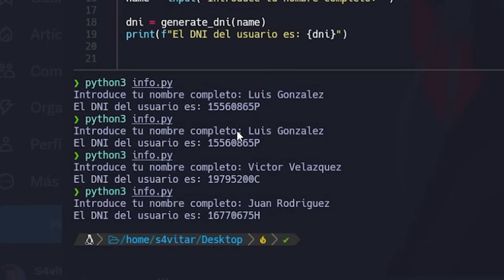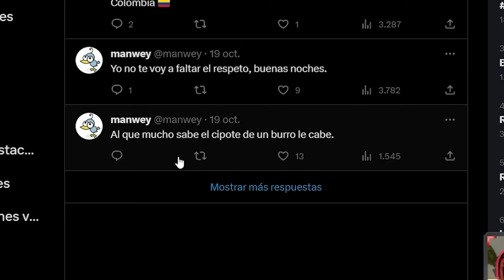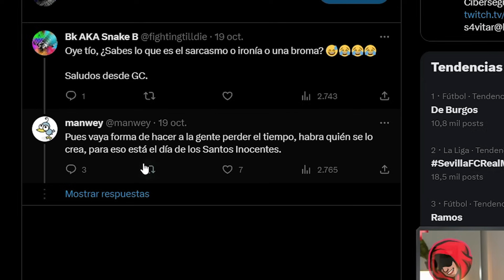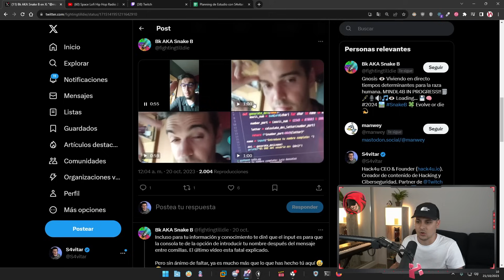Script en PYTHON para Obtener el DNI de una Persona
Aclarando una publicación que escribí en X en relación a un script de Python que supuestamente es capaz de obtener el DNI de una persona por su nombre.

Canal Principal de Youtube: @s4vitar